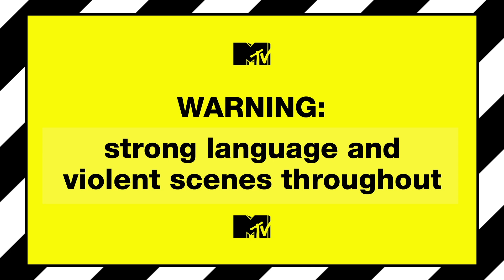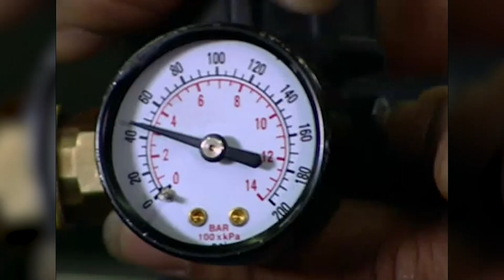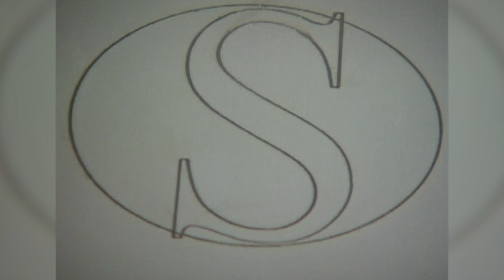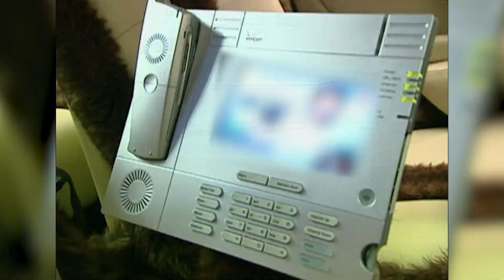Spechelle's Hot Pink Party On Wheels | Pimp My Ride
Xzibit and the guys at GAS transform Spechelle's old Mercedes Benz into a hot pink party on wheels.